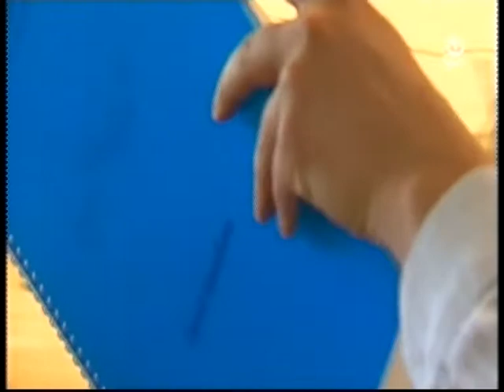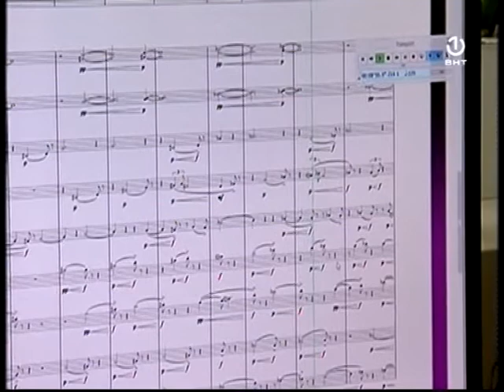David Mastikosa: Dimenzija više | Iz majstorske radionice